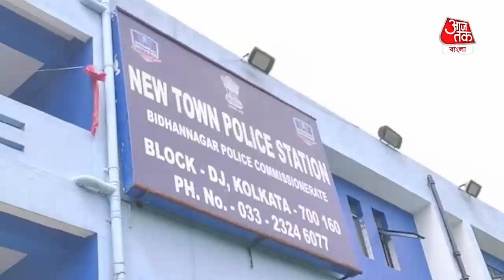Bidhan Nagar police has cracked down a bike stealing racket| অভিনব ফাঁদ পেতে বাইক চুরি নিউটাউনে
Bidhan Nagar police has cracked down a bike stealing racket|
বিধাননগর পুলিশের হাতে ধরা পড়ল বাইক চুরি চক্রের একটি দল। মঙ্গলবার পুলিশের হাতে ধরা পড়ে ওই দলের একজন। জানা যায়, অভিযুক্তরা একটি অনলাইন চাকরির  বিজ্ঞাপন দিয়েছিল। এক ব্যাক্তি তাদের সাথে যোগাযোগ করায় নিউটাউনে বিশ্ব বাংলা ক্রসিংয়ে দেখা করতে বলা হয়েছিল। অভিযোগ এরপর তারা বাইকটি ছিনতাই করে পালায়। পুলিশ হাতিয়ারা এলাকা থেকে অভিযুক্তকে গ্রেপ্তার করেছে।